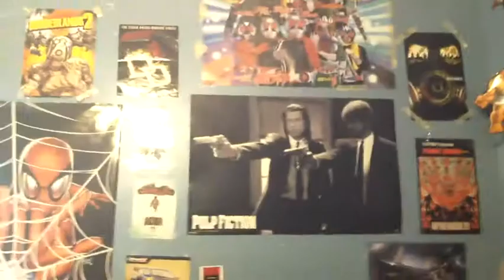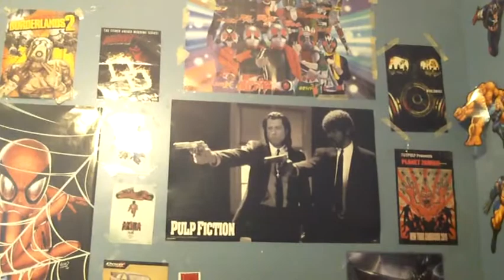[Red Hood News] Batman Arkham Knight's M Rating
I created this video with the YouTube Video Editor and heres red's thoughts on his episode on gotham (symbol wise) and his thoughs on batman arkham kninght getting a M Rating so till the next toku news later.